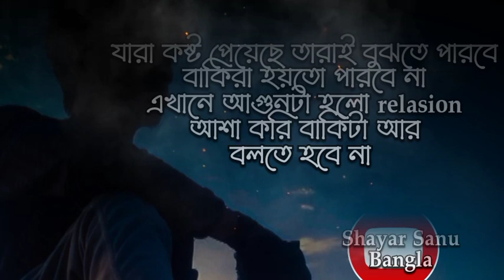New bangla sad shayari video// bengali sad video// breakup status// koster status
14 february sad status bangla